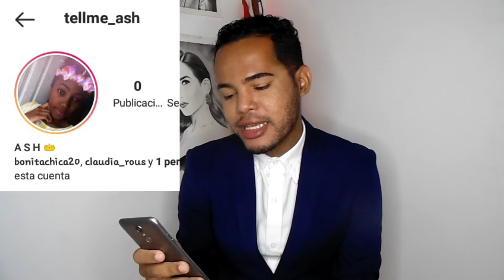10 HORRIBLES VERDADES SOBRE BRIDGERTON 🚫 NoPOR Moderno 💯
hola amig:@ artita gracia por ver mi video apoyame espero que le guste
mucho tengo mucha cosa divertida espero que le guste el video

si te gusta el video compartelo me ayudaria muchisimo!!

facebook danny espinal

tik tok danny espinal

En este video puedes aprender sobre: danny espinal,
art, art, idea, y todo lo que tenga que ver con pincele
entretenimiento, divertido, diversion, diversión, divercion,
gracioso, de risa, de risas, reaccion, reacción, video reacción,
videoreacción, reaccionando, reaccionando